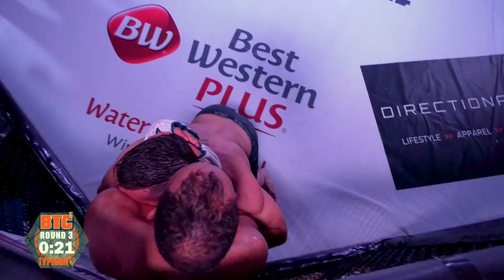BTC 5: Typhoon - Match 2 - Matt Speciale vs. Erick Lora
Matt Speciale (1-0) representing Bazooka Kickboxing Toronto, ON takes on Erick Lora (2-4) from Grand Rapids, MI. A strong showing from both athletes in this back and forth battle.
Commentary: Robin Black, Josh Hill and John Ramdeen
Ring Announcer:  Pete Trevino Jr